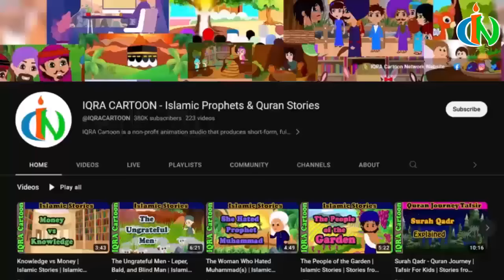Judge with Justice - The Rich Thief | Islamic Stories | Prophet Muhammad ﷺ Stories | Islamic Cartoon